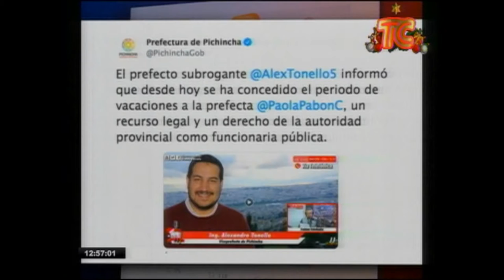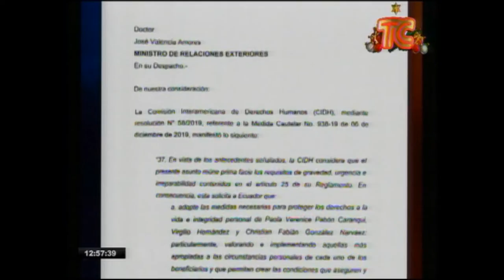TC TELEVISIÓN TARDE 10 12 2019 VACACIONES PAOLA PABÓN